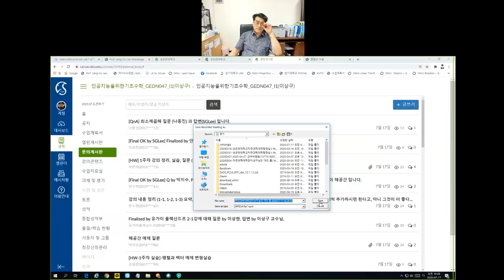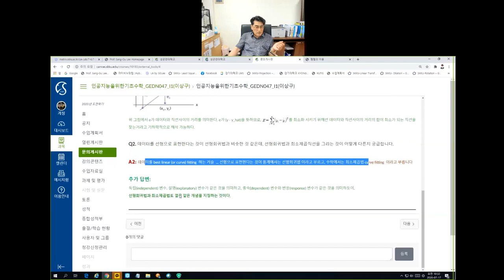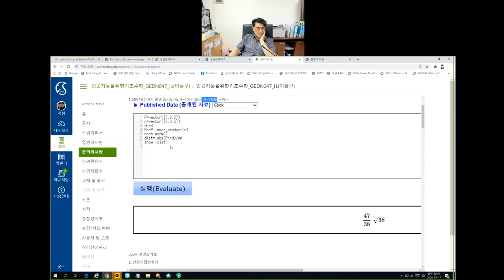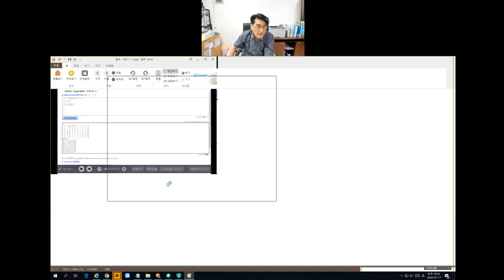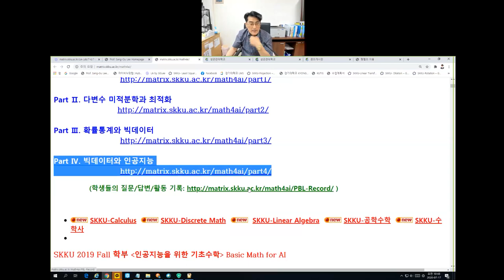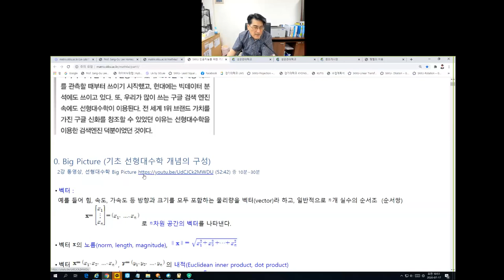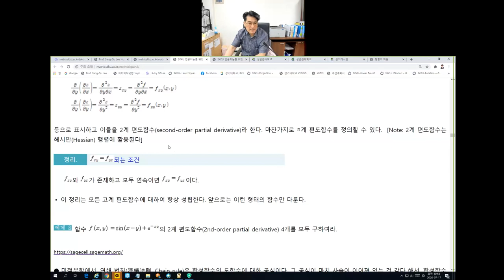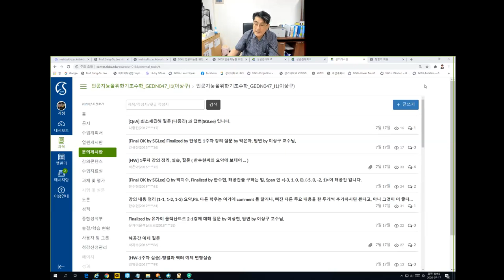[Matrixtopia] Math4AI 도전학기 첫번째 OH 2020.7.17.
[Matrixtopia]  Math4AI 2020년 여름 도전학기 첫번째 WebEx OH (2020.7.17.)